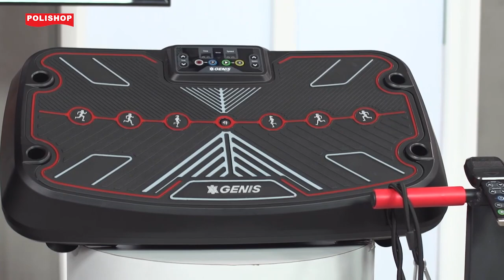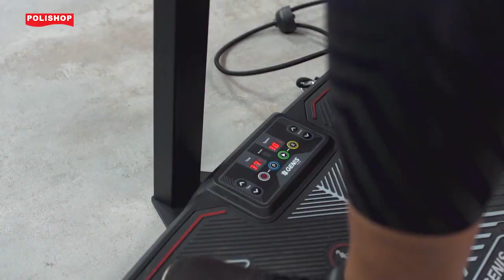GENIS Plataforma Vibratória Energym Pro | Polishop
Agora você pode caminhar, trotar e correr em casa. E sem sair do lugar! ou ligue 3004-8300 (custo de ligação local)

A Plataforma Vibratória GENIS Energym Pro é a inovação que ajuda a manter o corpo em movimento e potencializa o seu treino, sem você sair do lugar. E, o melhor, no conforto e na segurança do seu lar!

TUDO NO MESMO LUGAR!

GENIS Energym Pro simula a ação de caminhar, trotar e correr para ativar a musculatura do seu corpo inteiro, graças à sua exclusiva tecnologia de oscilação que cria um campo de ação com diferentes níveis de intensidade!

Basta permanecer na posição CAMINHAR para você experimentar a sensação de uma deliciosa caminhada, em um exercício suave e constante!

Afaste seus pés para a posição TROTAR para aumentar a intensidade e poder aproveitar os benefícios desse divertido exercício!

Ou simule uma intensa corrida, colocando os pés na posição CORRER, e conte com uma ativação mais poderosa dos músculos do corpo inteiro!

A PLATAFORMA VIBRATÓRIA MAIS COMPLETA E VERSÁTIL PARA TREINAR DENTRO DE CASA!

Só GENIS Energym Pro conta com acessórios exclusivos* e especialmente desenvolvidos para você praticar mais exercícios sobre a plataforma, com resultados mais eficazes do que fazer da maneira tradicional.

Encaixe os exclusivos APOIOS PARA BRAÇOS na base, alterne a posição e ganhe flexões com mais intensidade, para deixar braços e costas fortes em menos tempo!

Use o INOVADOR ASSENTO ENERGYM PRO, inédito na categoria, para fazer um abdominal muito mais eficaz do que o realizado no solo e conquiste o abdômen forte e o tanquinho que sempre sonhou!

INCLUA O KIT EXCLUSIVO DE ACESSÓRIOS GENIS ENERGYM PRO SET NO SEU PEDIDO e conte com a solução mais completa e moderna para usar dentro de casa, que trabalha toda a musculatura do seu corpo e sem você precisar sair do lugar!

AJUDA A PROTEGER AS ARTICULAÇÕES!

A Plataforma Vibratória GENIS Energym Pro reduz os impactos e é ideal para pessoas de diversas idades, níveis de condicionamento físico e que estejam sedentárias.

BRAÇOS, OMBROS E COSTAS TAMBÉM SÃO ATIVADOS!

Você também conta com as Power Cords, elásticos tensores que você prende na base da plataforma vibratória e complementa os exercícios em casa, para fortalecer braços, pernas, lombar, panturrilhas, abdômen, torax, ombros e costas.

E você pode escolher entre as 99 velocidades disponíveis e ajustar o tempo de cada treino em casa.

SUPERCOMPACTA!

A Plataforma Vibratória GENIS Energym Pro cabe em qualquer lugar e ainda conta com práticas rodas para transporte para você aproveitar seus exercícios em casa, onde quiser!

Garanta mais saúde e mantenha seu corpo em atividade SEM SAIR DE CASA!

Peça já sua Plataforma Vibratória GENIS Energym Pro e receba no conforto e na segurança do seu lar!

Energym Pro é uma inovação com tecnologia e qualidade GENIS FITNESS, a marca de fitness da POLISHOP, que leva a academia completa para dentro da sua casa, com exercícios fáceis e que você pratica em qualquer espaço!

Tem 1 ano de garantia e é mais uma superexclusividade que você só encontra aqui!